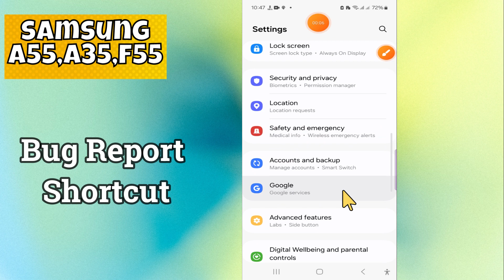How to Enable/Disable Bug Report Shortcut Samsung Galaxy A35, A55, F55